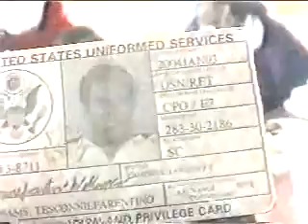Dinner with AreA 51 (Detriot) in 2004 (History Footage)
thowback footage from back in da day.